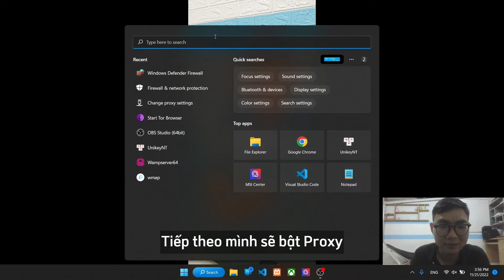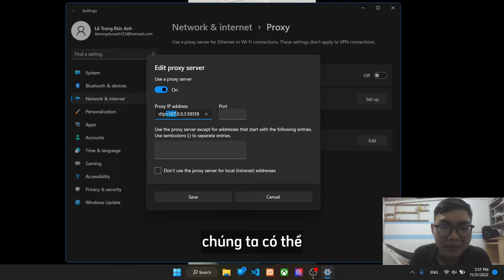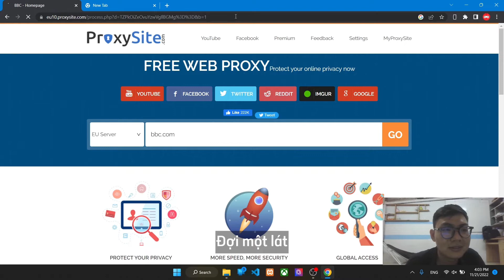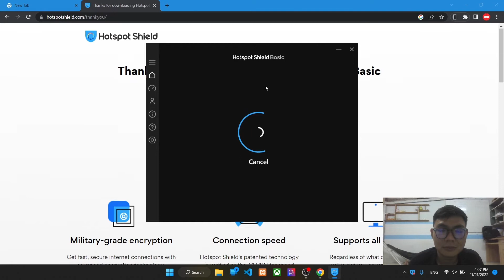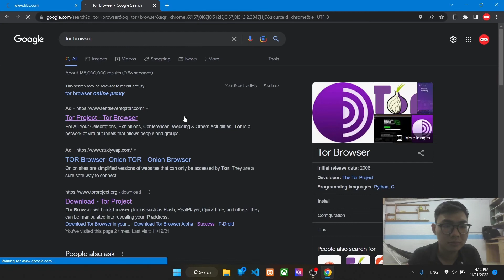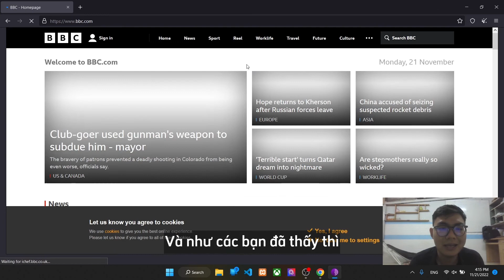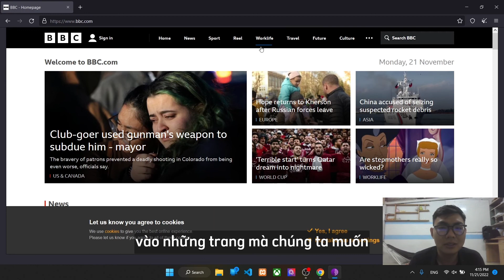Firewall và Proxy | MMT | Nhóm 8 | Giảng viên Huỳnh Thụy Bảo Trân | HCMUS